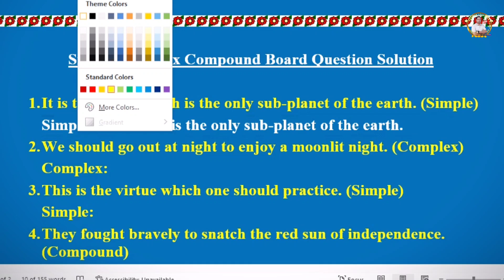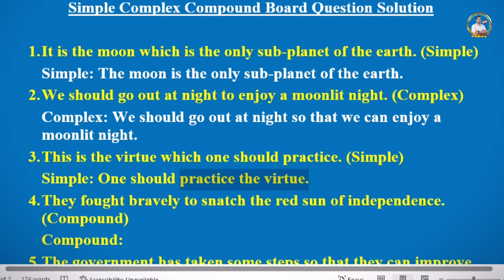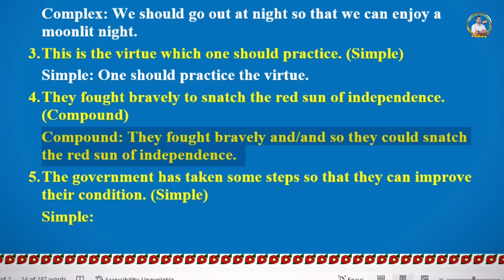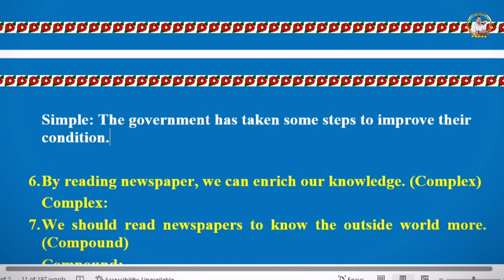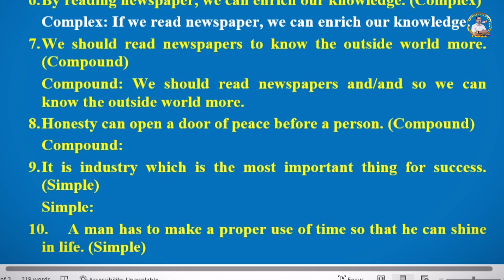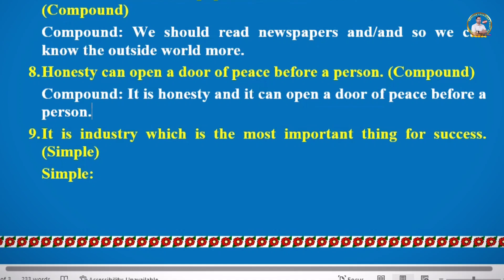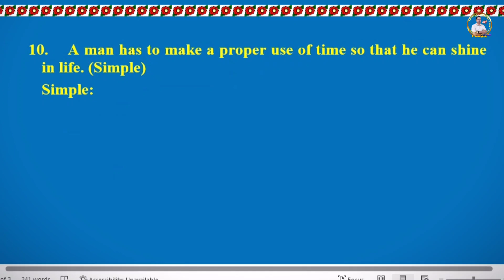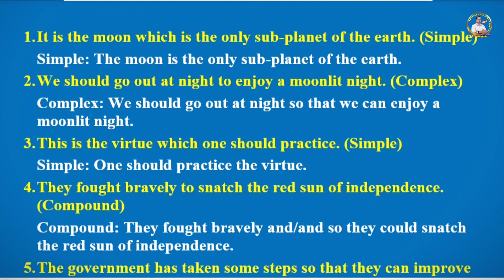Magic of Simple compound complex practice || Changing Sentence || Examples and Explanation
In this video you can learn how to change simple complex compound easily.